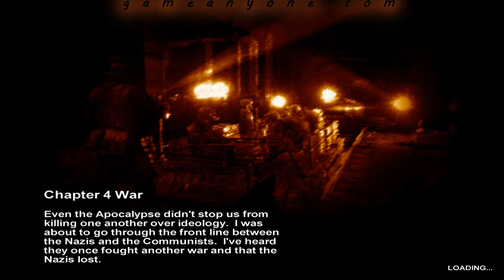20.Metro 2033 - World War 2.5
We reach the front lines of the Communist side and before we have chance to take a single step, tehy open fire on us, kind of weird and i would have thought that they would be more concerned with shooting the Nazis, rather than notice the fact that we are desguised as one of them.